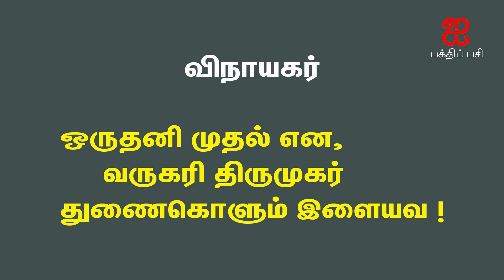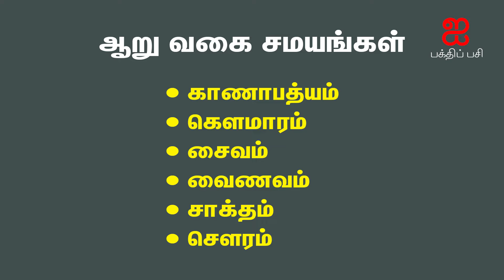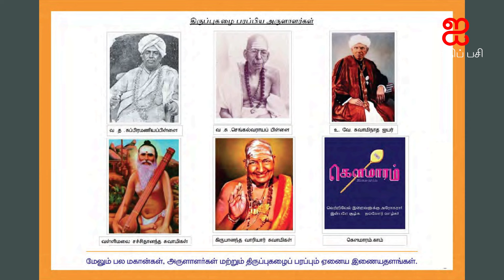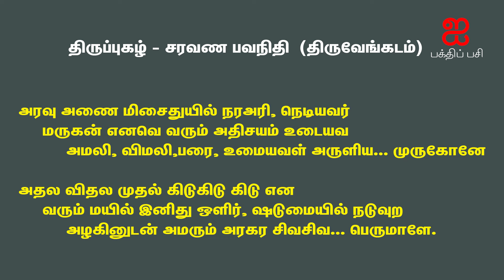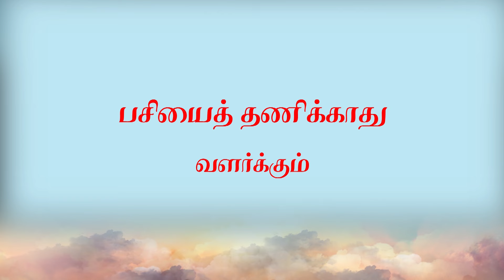வாழ்வில் எல்லா நலமும் பெற வேண்டுமா ?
இந்த திருப்புகழை பாடுங்கள்

சரவணபவ நிதி அறுமுக குருபர!
சரவணபவ நிதி அறுமுக குருபர! என ஓதித்

தமிழினில் உருகிய அடியவல் இடம் உறு
     சனன மரணம் அதை ஒழிவுற, சிவம் உற,
தருபிணி துளவரம் எமது உயிர் சுகம் உற அருள்வாயே.

கருணைய விழிபொழி ஒருதனி முதல் என,
     வருகரி திருமுகர் துணைகொளும் இளையவ!
கவிதை அமுதமொழி தருபவர் உயிர்பெற அருள்நேயா!

கடல் உலகினில் வரும் உயிர்படும் அவதிகள்
     கலகம் இனையது உள கழியவும், நிலைபெற
கதியும் உனது திருவடி நிழல் தருவதும் .ஒருநாளே?

திரிபுரம் எரி செயும் இறையவர் அருளிய
     குமர! சமரபுரி, தணிகையும், மிகும் உயர்
சிவகிரியிலும், வடமலையிலும் உலவிய .வடிவேலா!

தினமும் உனது துதி பரவிய அடியவர்
     மனது குடியும் இரு பொருளிலும் இலகுவ!
திமிர மலம் ஒழிய தினகரன் என வரும். பெருவாழ்வே!

அரவு அணை மிசைதுயில் நரஅரி, நெடியவர்
     மருகன் எனவெ வரும் அதிசயம் உடையவ!
அமலி, விமலி,பரை, உமையவள் அருளிய. முருகோனே!

அதல விதல முதல் கிடுகிடு கிடு என
     வரும் மயில் இனிது ஒளிர், ஷடுமையில் நடுவுற
அழகினுடன் அமரும் அரகர சிவசிவ பெருமாளே.